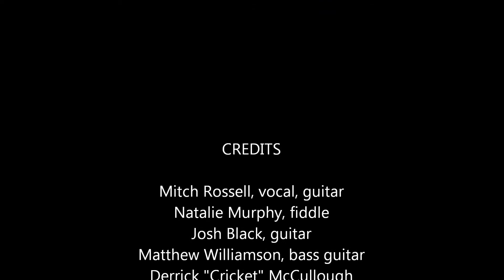Mitch Rossell - A Soldier's Memoir - Chattanooga Live Music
Mitch Rossell performs a Soldier's Memoir
Rhythm & Brews - Chattanooga, TN (July 12, 2014)
Mitch Rossell, vocal, guitar
Natalie Murphy, fiddle
Josh Black, guitar
Matthew Williamson, bass guitar
Derrick "Cricket" McCullough
Josh Logan, manager
Rhythm & Brews - Chattanooga TN